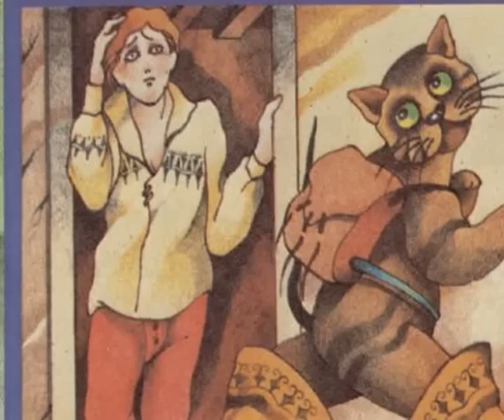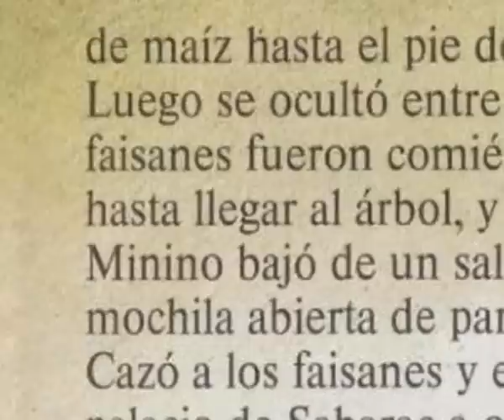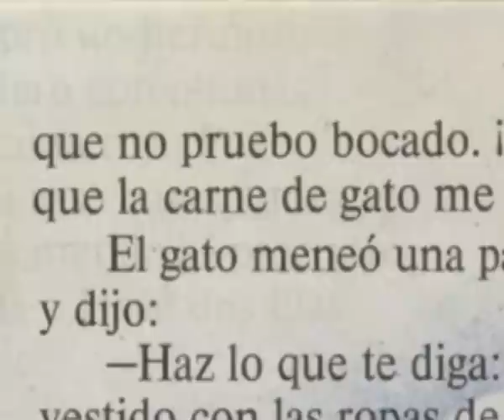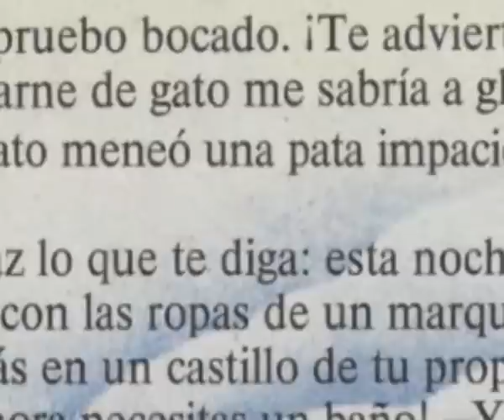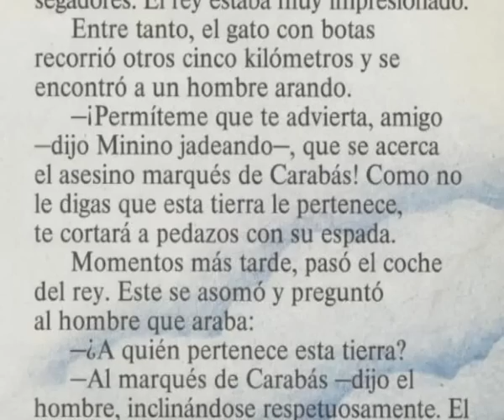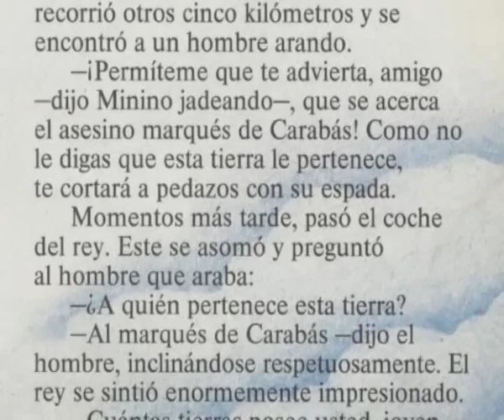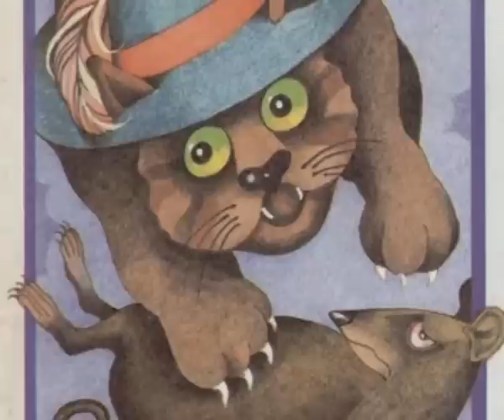Cuenta Cuentos: El Gato con Botas.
Voz: Marta Angelat, dobladora habitual de actrices como Anjelica Huston, Emma Thompson, Cher y Geena Davis entre otras.